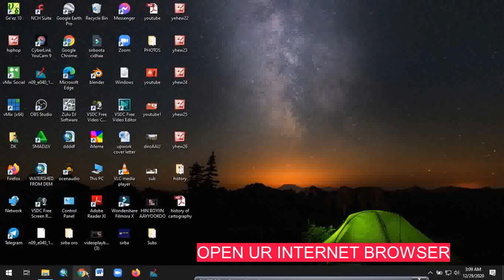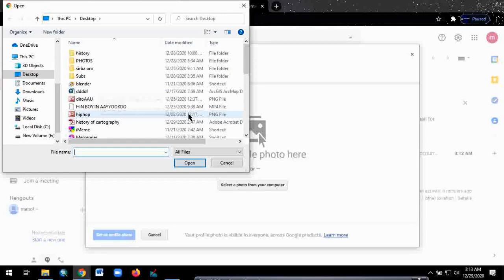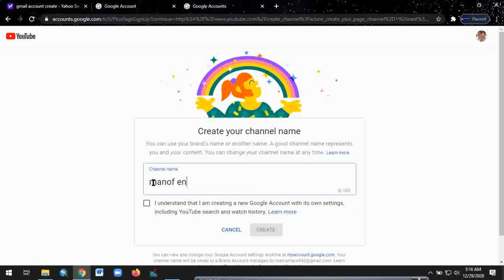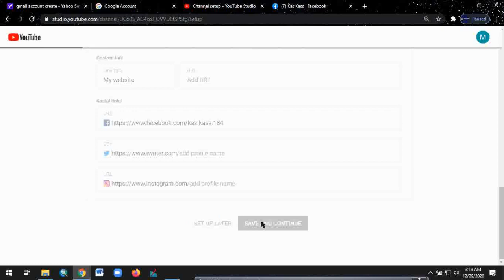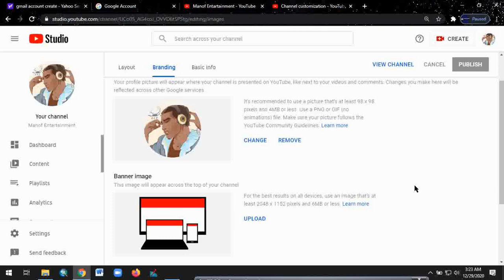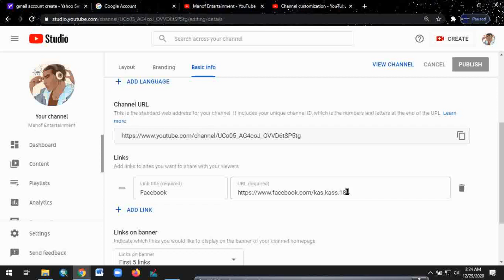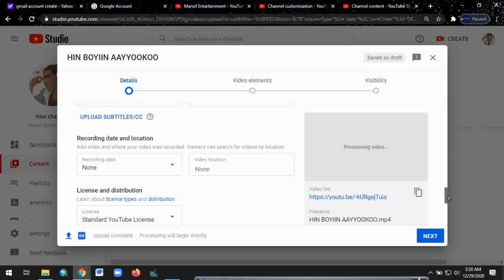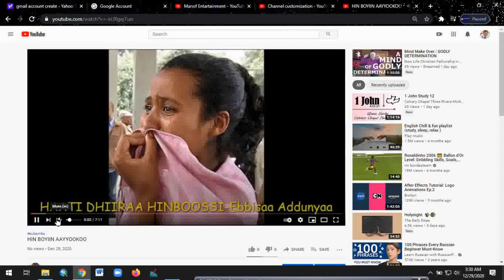HOW TO CREATE A YOUTUBE CHANNEL 2021 STEP BY STEP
In this video, I will  show you how to create a Gmail account & a YouTube channel